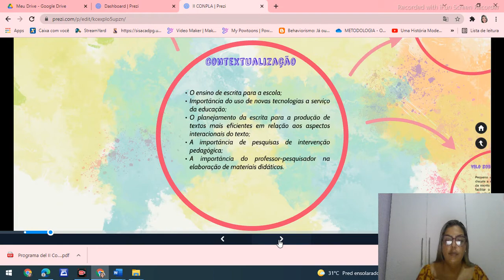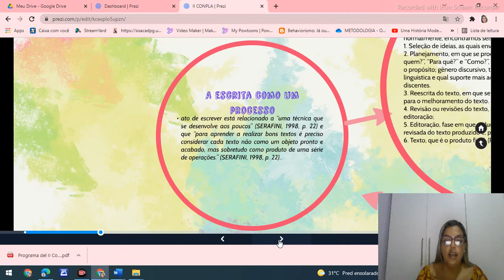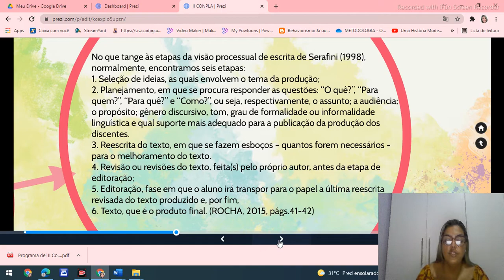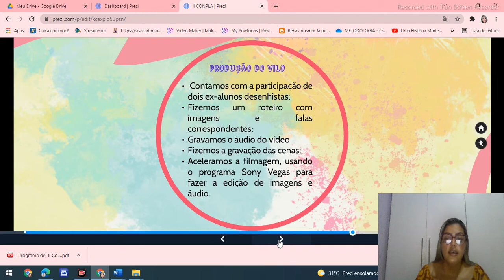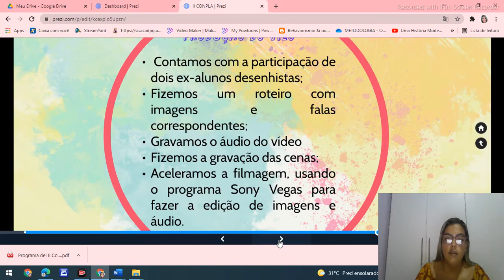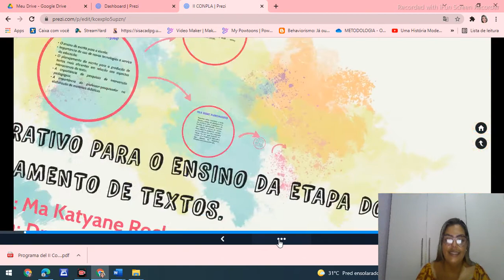O USO DE VÍDEO INTERATIVO PARA O ENSINO DA ETAPA DO PLANEJAMENTO DE TEXTOS.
Katyane Rocha Façanha Moreno.
Universidade Estadual do Ceará